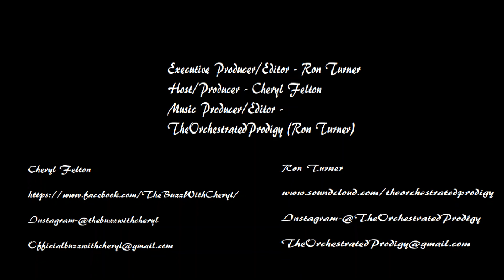Expect More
Ron Turner